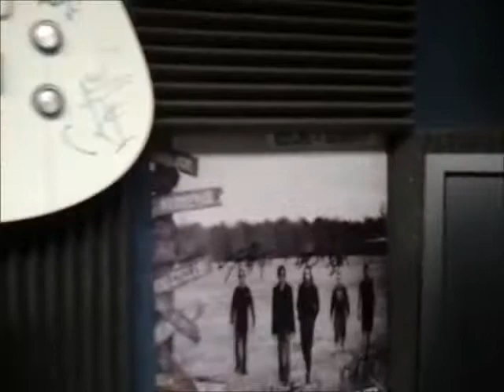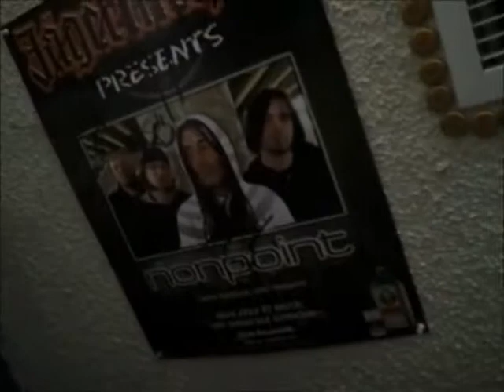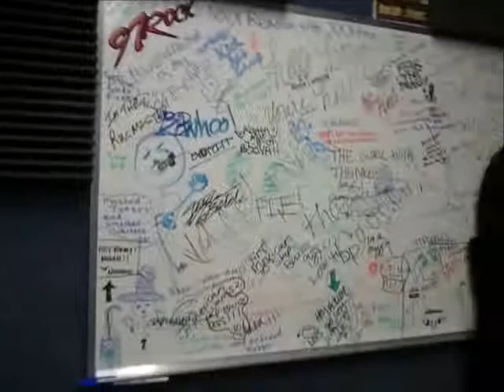Quick Tour of the 97 Rock Glass Hook Studios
Wonder what the 97 Rock Glass Hook studios look like? Take a step into our world...

I hit a commercial break during the X-Reactor tonight and figured I'd share where we talk talk to you from damn near every day. Check it out.